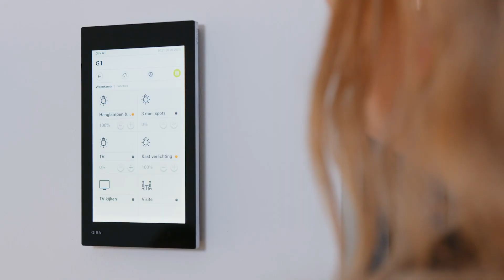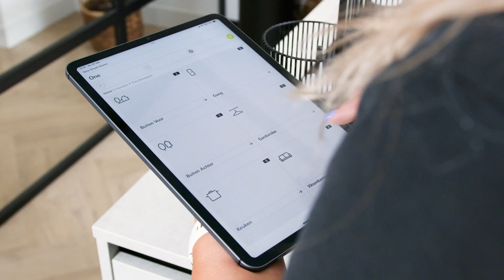Referenz - Gira One.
Mandy von van Linder Electro berichtet von ihrer Erfahrung mit Gira One - von der Einfachheit der Inbetriebnahme bis hin zu den vielseitigen Einsatzmöglichkeiten.